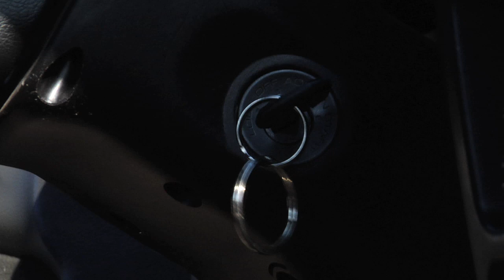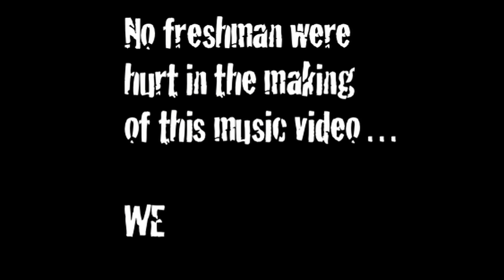ET Charger Rap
A bunch of chargers make a music video for Saddleback Church High School Ministry When El Toro runs the show.  Here are the lyrics
"Hey Hsm  big week number two and we chargers are going to go Bizerk
last week the mustangs bleed blue, now el toro LETS DO WORK
Charger children gathered around and witnessed the feats of el toro Chargeronins dropping big beats
Everyday at school we find some big things to see so come along with the be ET
drive down serrano I see a big line, a big o cars that are bigger than mine
I look to my left and I see a big seen, the Football boys full of cretin
I cant stop thinking about my big old babe, always hanging by locker number 1298
That a big number almost more than i way but that what happens when you eat a bull everyday
I am known for my love and my rather big belly but not as big as Josh Griffin Godly belly
is stuffed with pillows, is stuff with the babe when he laughs it jiggles like a bowl full of jelly.
The skaters get the big air ollying of these high steps but there tricks are as big as Mr. Bodes biceps
you better step off me you had your time these steps I own what I call mine
Pretty good at diving and at school all because of the backflip in out of pools
high rolling big spinning how I live my life is there a big women that wants to be my wife
Hey its J Grimes ya you dig
Rapping about god i know crazy
he is bigger than you he bigger than me
God is bigger than little weezy
 I love my school, you know Et I am HC king got the best asb
He is bigger than you he is bigger than me He is my lord my god my king"